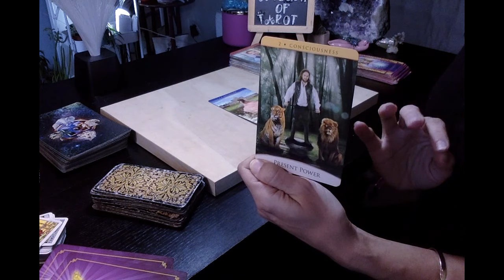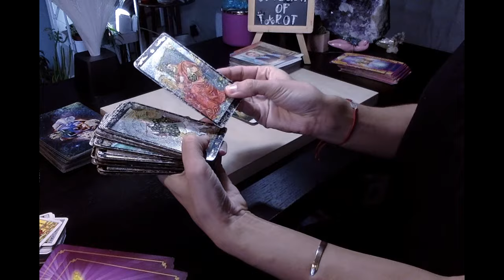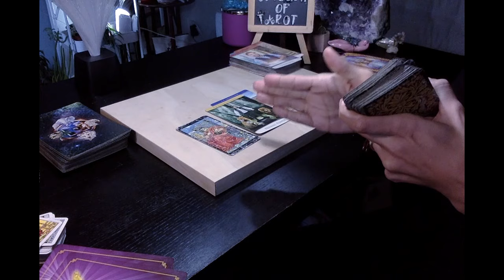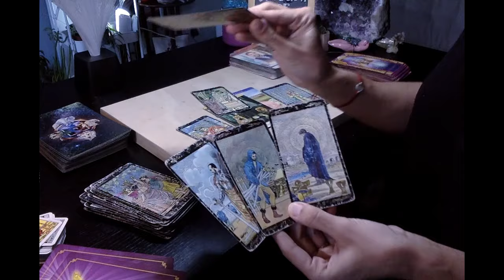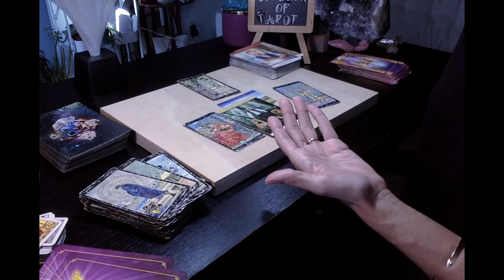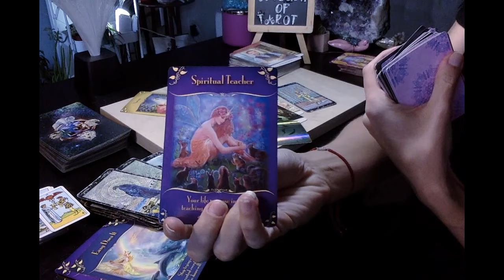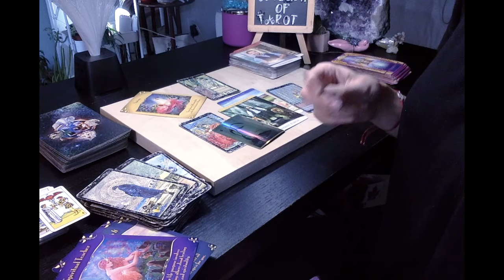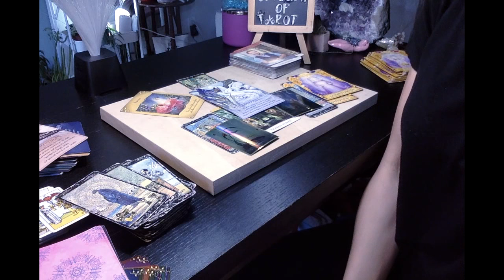*02-01*FINALLY SEE YOUR VALUE! SOMEONE IS WATCHING YOU(walk away)HOWEVER YOU MAY WANT TO KNOW THIS..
💥 RED-ROPE + 5 CARDS-ON MY WEBSITE UNDER RECORDED READINGS $20.22USD **THANK YOU

⭐️1hr live reading $130USD
⭐️1/2hr live $95USD
⭐️45-60 MIN RECORDED $111USD
⭐️ 18-23 MIN KARMIC READING $65USD
⭐️ 18 CARD 6 QUESTION $44.44USD
⭐️15 MIN LOVE READING $48USD

MUSIC= Highermind-royaltyfreemusic with a commercial use license

LIVE ON YOUTUBE TUESDAYS @ 7:30 PM EST

THIS READING IS NOT TO BE USED TO MAKE SERIOUS DECISIONS PLEASE PRACTICE COMMON SENSE AND ALWAYS TRUST YOUR GUT. STARTING @ $44.44USD